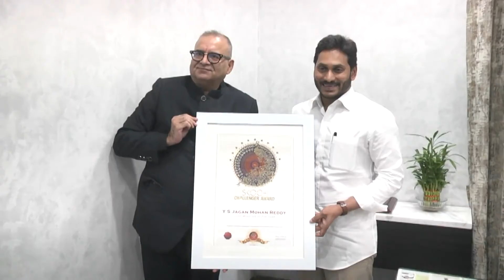పాలనలో ఉత్తమ ప్రతిభ కనపరిచిన విభాగంలో ఏపీకి మొదటి స్ధానం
*16–02–2021*
*అమరావతి*

*స్కోచ్‌ సీఎం ఆఫ్‌ ది ఇయర్‌  అవార్డును ముఖ్యమంత్రి క్యాంపు కార్యాలయంలో సీఎం శ్రీ వైయస్‌.జగన్‌కు అందించిన స్కోచ్‌ గ్రూపు ఛైర్మన్‌ సమీర్‌ కొచ్చర్‌.*